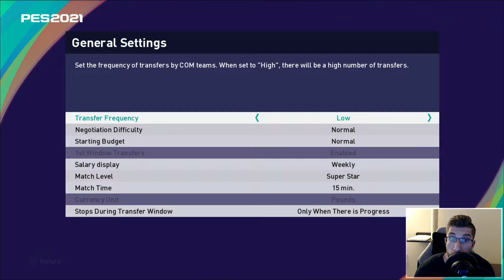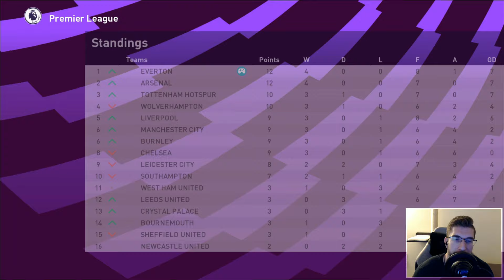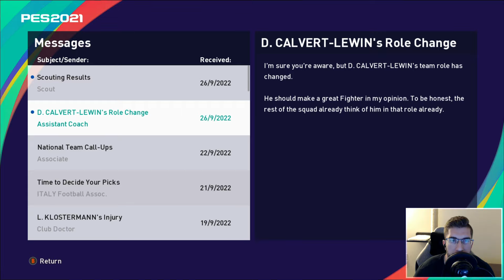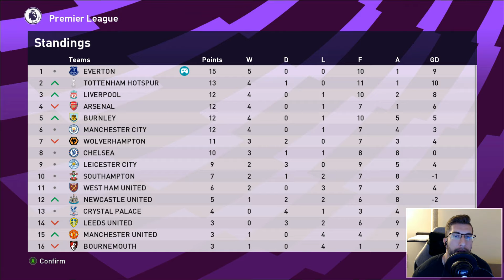[TTB] PES 2021 MASTER LEAGUE #59 | LETS TALK ABOUT PLAYSTYLES | INCONSISTENCIES IN THIS GAME IS MAD!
Episode 59 we dive into the world of playing styles before taking on Huddersfield Town and Watford!

For some top notch faces for PC check out Epic Faces!

▶️ PES Universe Option File
▶️ Klashmans Tactics
▶️ Full Manual (No Assists)
▶️ Superstar Difficulty

⏱️ Time Stamps:
Intro: 0:00
Going over Play Styles: 00:57
Training Tweaks: 06:15
Huddersfield Town vs Everton (Match Day 4): 08:08
Results (Match Day 4): 24:17
Team Roles: 25:36
Lineup vs Watford: 26:31
Everton vs Watford (Match Day 5): 28:21
Results (Match Day 5): 42:11